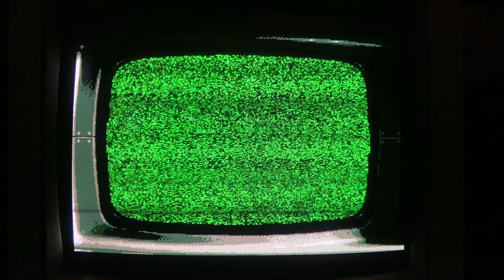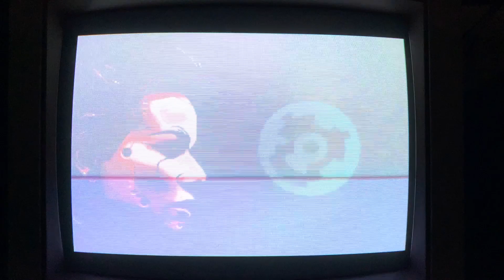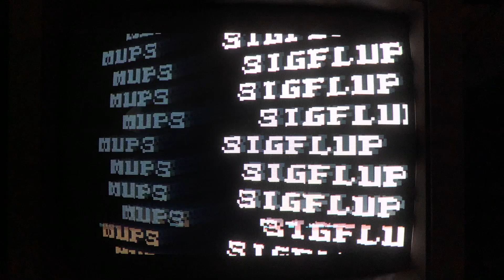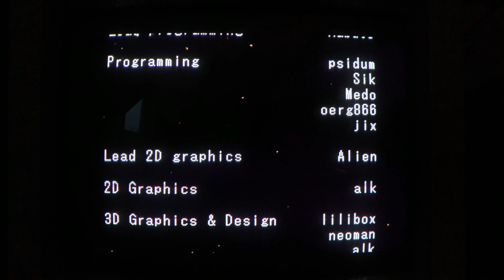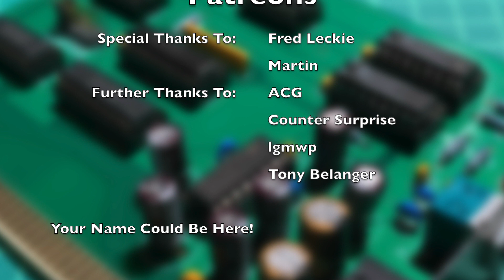MegaDrive Megademo: Overdrive 2 by Titan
Not only the Amiga has an active demoscene! The SEGA MegaDrive (also known as the SEGA Genesis in other countries) has seen some magnificient productions over the last years. Let's have a look at Titan's Overdrive 2 Megademo. It is amazing what the coders were able to get out of this late 80s, 64KB tiny machine.